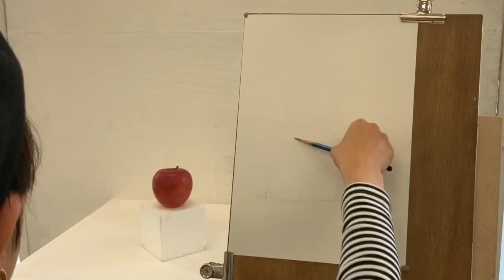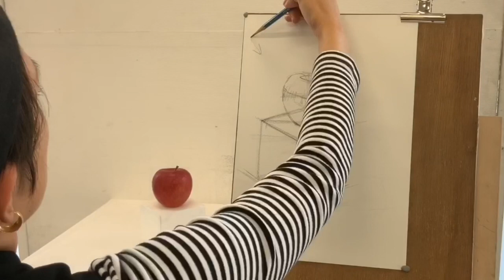ochabi_「立方体とリンゴのデッサン(4倍速)」artgym_2020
制作時間は27分です。

OCHABI artgymは、社会人や大学生の方が「絵を描く楽しさ」を「ロジカル」に学べる“おとなのアートスクール”です。従来の絵画教室とは少し違う「上手い」より「伝わる」を大切にし、デッサンに興味のある方はもちろん、自分の絵の可能性を広げたい方、ビジネスに使いたい方など様々な目的の方にお越しいただいています。 ★2019年秋よりキッズクラスもオープンし、より幅広い年齢の方にアートを楽しんでいただけるようになりました。

OCHABI artgym
学校法人服部学園 OCHABI